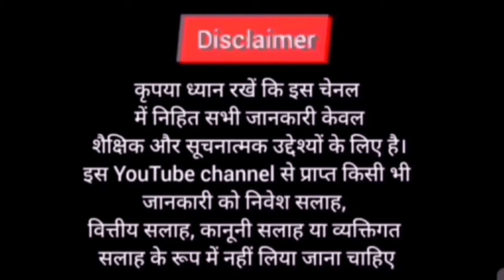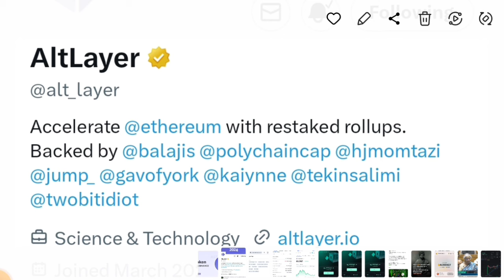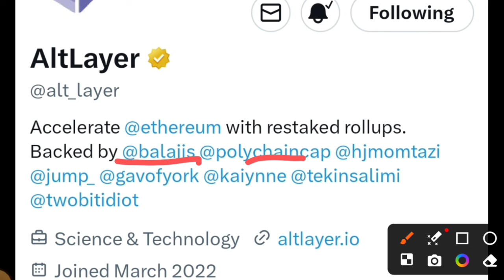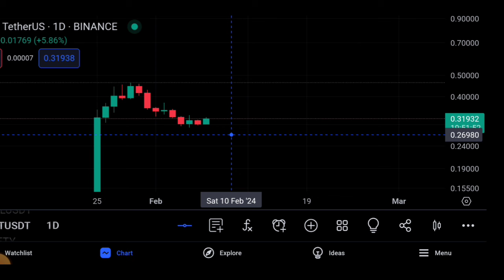🔴Altlayer (Alt ) Coin 2000% Profit देगा 🤔🐋 Alt Token Analysis | Cryptocurrency | Sagar Ocs